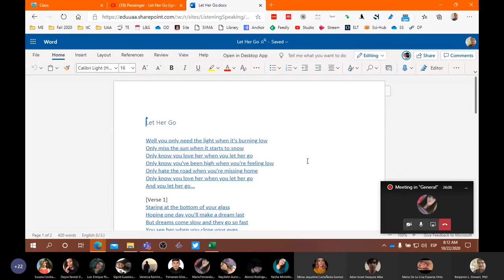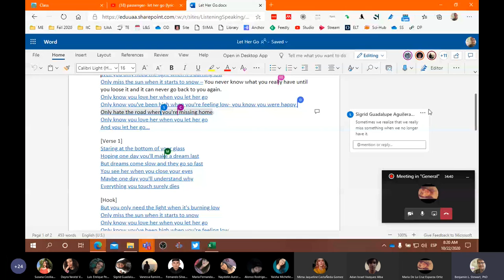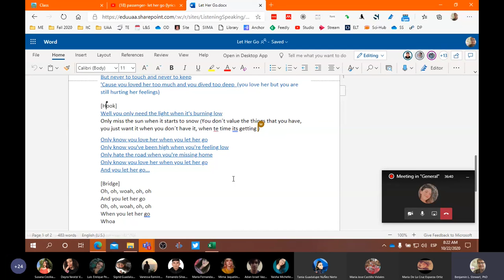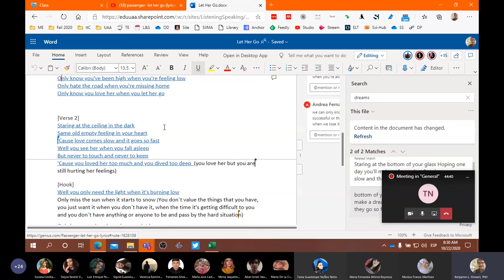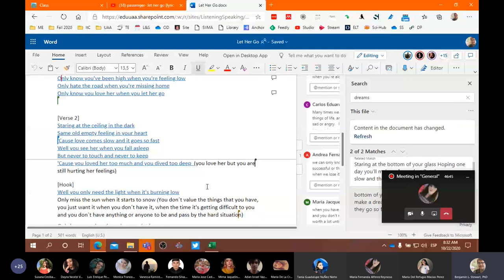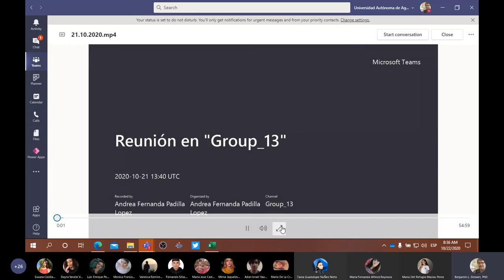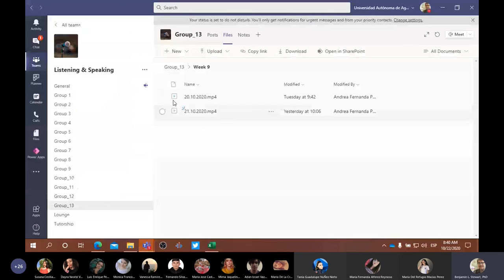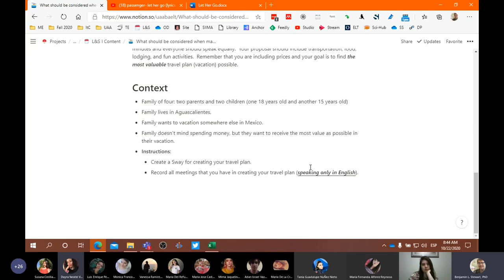L&S Class: October 22, 2020